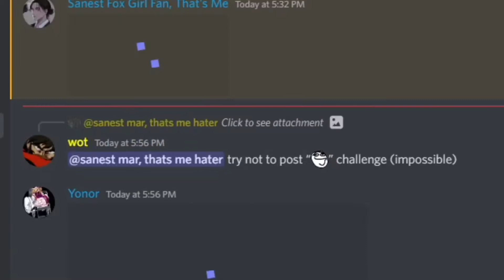When I Fall Guys (Fall Guys)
epic fall